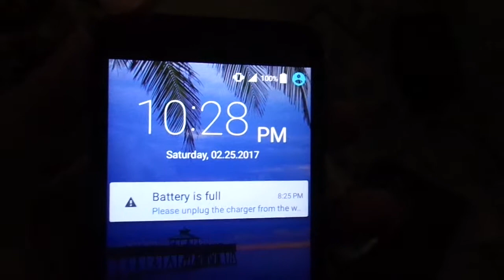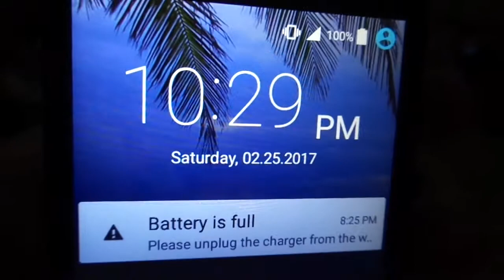MAH00083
August the Third, 2017: I am saving a copy of fifty seven videos onto YouTube right now and empty some space from an 8GB card that I found on my car seat the other night. I recorded at least one video and took photographs about the incident after I found the card lying on my car seat. --- Jie Song, August Third, 2017.